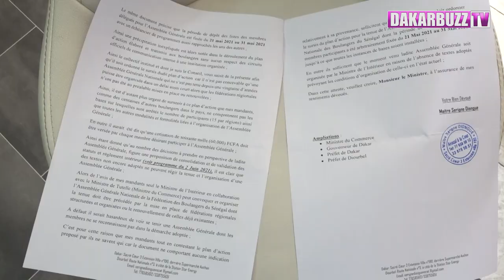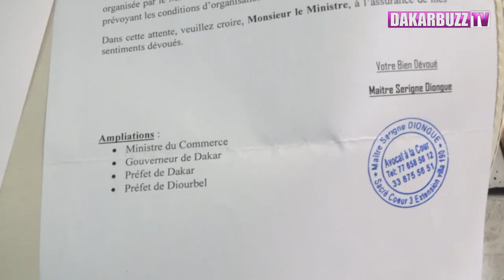la tension monte entre Khadim Sylla président Collectif des boulangers et Amadou Guaye